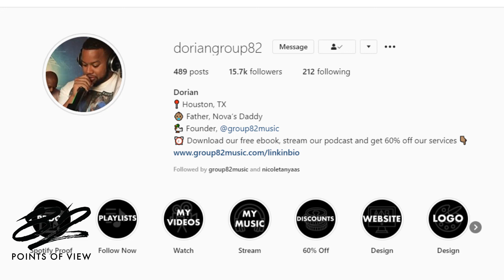82 Points of View - Ep. 16 (Full Episode): How Suicidal Thoughts Make You Stronger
In this episode, I really dive into my own insecurities and how they have inhibited me and also how they have made me mentally tougher. If you are a person who has an insecurity about anything: your looks, your body, your money, your job, your intelligence, your house, your car, your career, your family, your sex life, your clothes, your mate, the fact you’re single, your kids, the fact you can’t have kids …this episode is for you.

Why Adult Friendships Are Difficult To Maintain

How Being Selfish Has Made Me Happy

How Your Relationships Change with your Parents

Why Funerals Don’t Give Me Closure

How Suicidal Thoughts Can Make You Stronger

The Main Reason You Don’t Need To Go Into Business with Friends And Family

You Got A Harvard Education in Your Pocket

The Land Of Cap